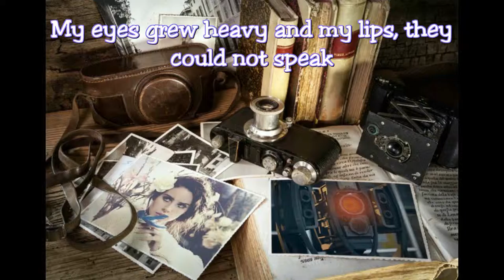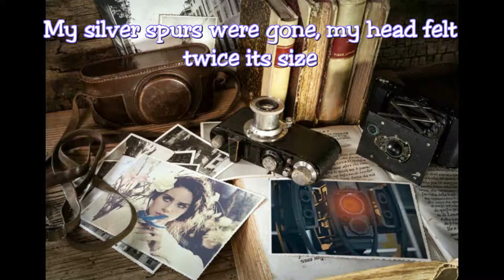[PORTAL 2] Summer Wine - Lana Del Rey feat. Defective Turret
Well, this is just a little thing I made this morning after have spent all the night awake 'cause of insomnia @__@